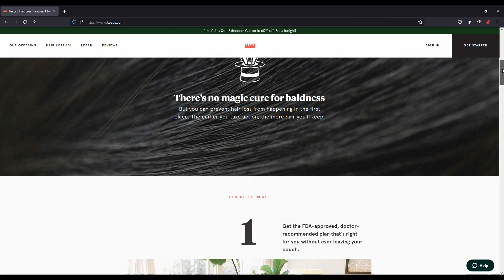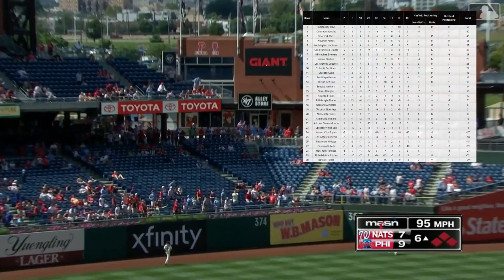The Haters Guide to the 2021 MLB Season: All-Star Edition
Whenever we think Major League Baseball is turning the corner and bringing about an interesting product, the league decides to get in its own way. This newest controversy involving a sticky substance called Spider Tack, which has allowed pitchers to attain greater control and spin rates of the baseball than ever before. How did baseball respond to this? How else would you think? By something as ham-fisted as this video is.

There are plenty of storylines and teams to discuss in this video. Some are surging to success, some are beginning to panic, and other teams I just get frustrated with.

There are some other teams like the Pirates and Diamondbacks in there, but do they really count?